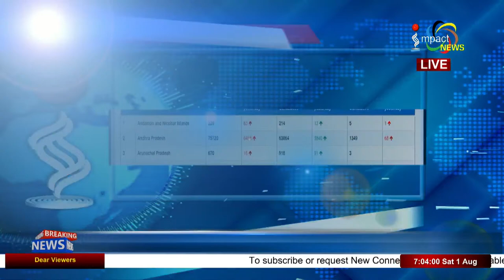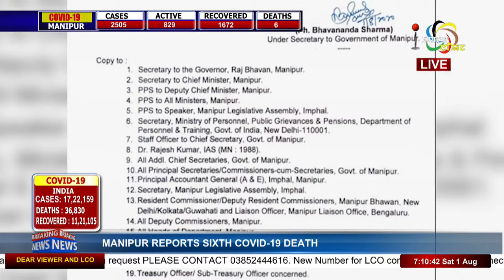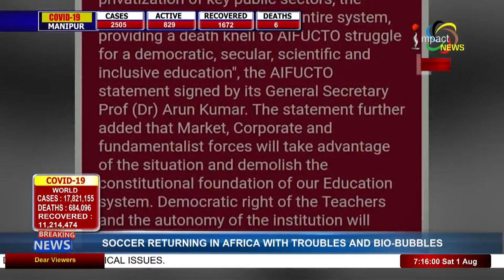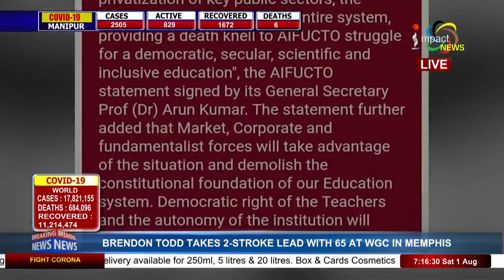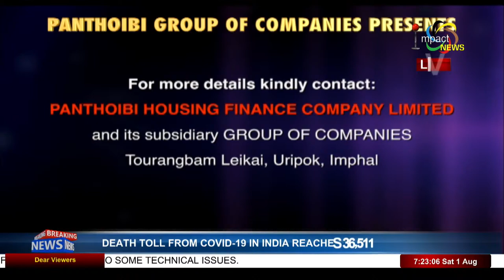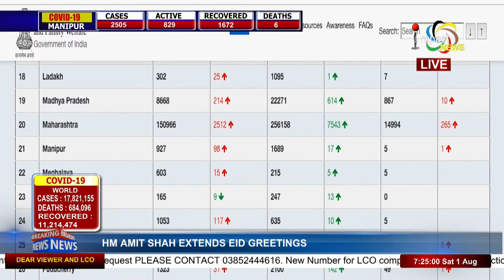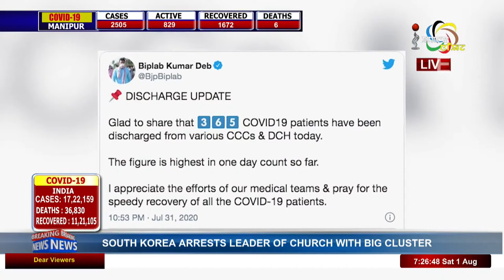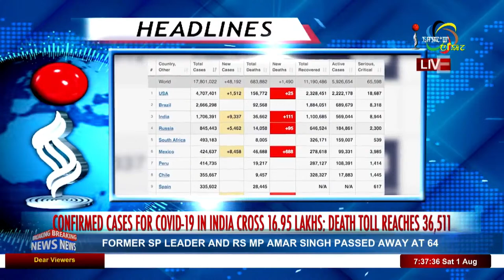Impact News English Bulletin 01 AUGUST 2020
Anchor : Victoria Rajkumari